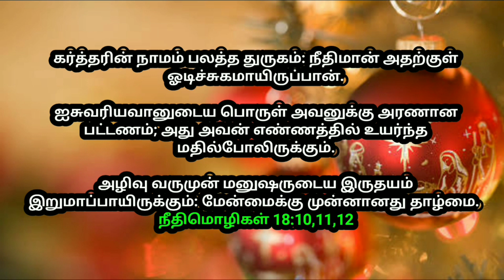உங்களுக்கான இரவு வசனம் 17/01/2023 | today night God word | night prayer | today Bible verse in Tamil